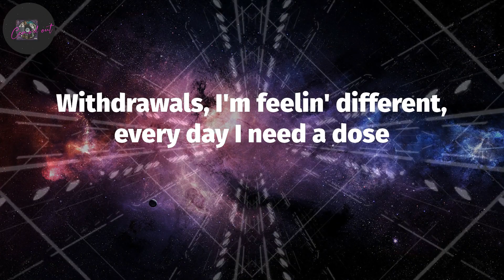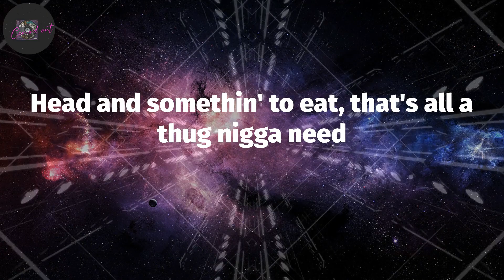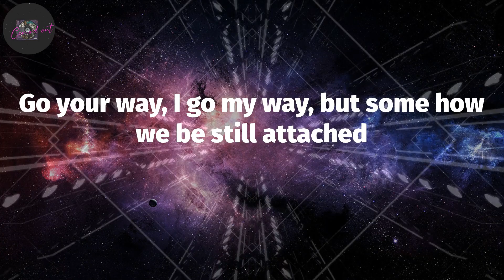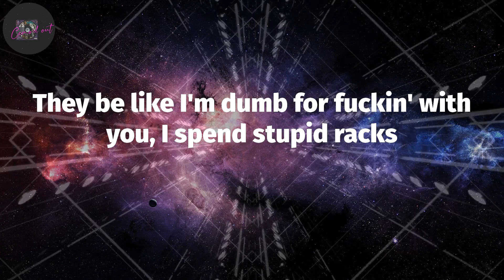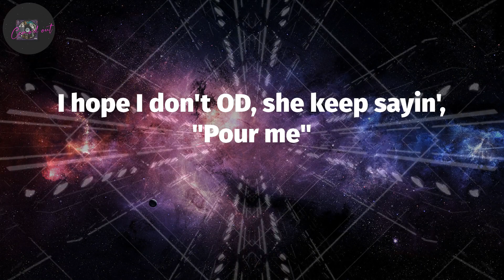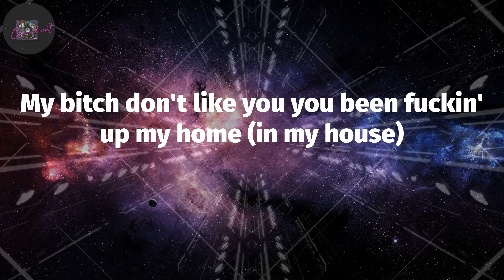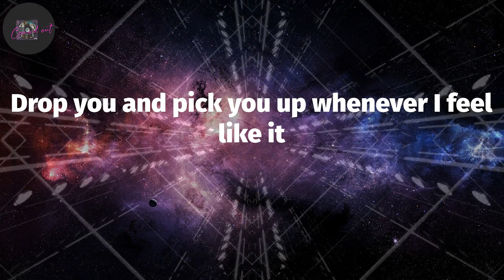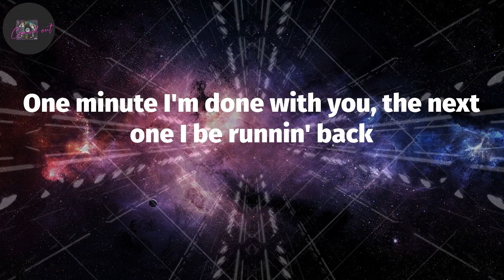Moneybagg Yo, "Wockesha" (Lyrics)